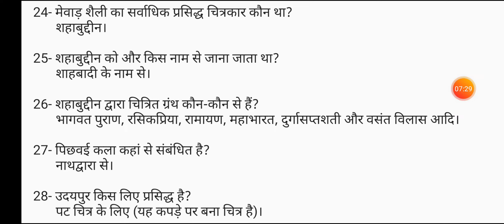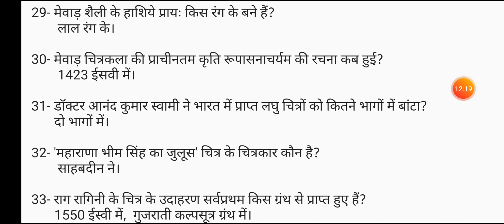Theory Preparation || BFA 2021 || Art History - राजस्थानी चित्रकला || Class-46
Hello Friends, Here is my another video. As I have promised to provide you free classes on preparation of BFA Entrance Examination.